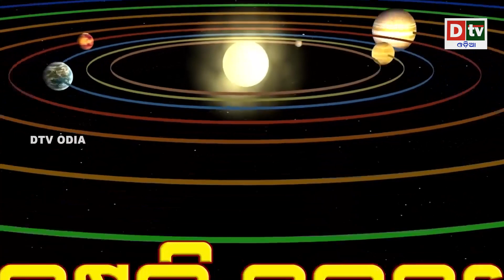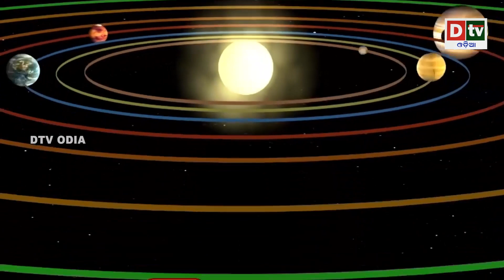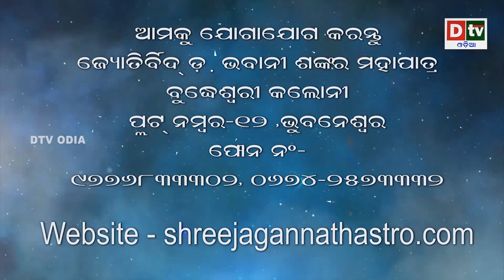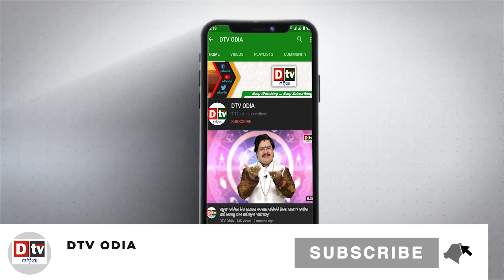Jupiter Transit 2021-22 | ବୃହଷ୍ପତି ଚଳନରେ ମୀନ ରାଶିର ପ୍ରଭାବ | Pisces l Dr.Bhabani Shankar Mohapatra